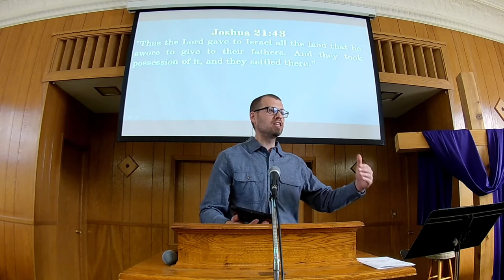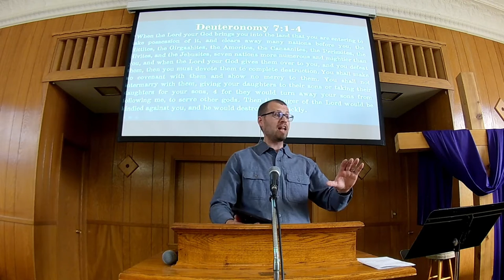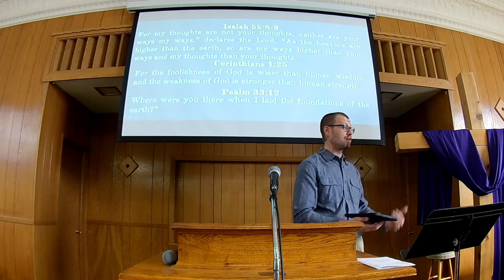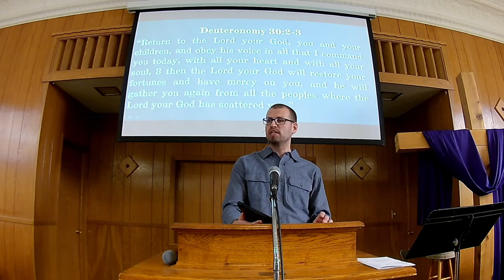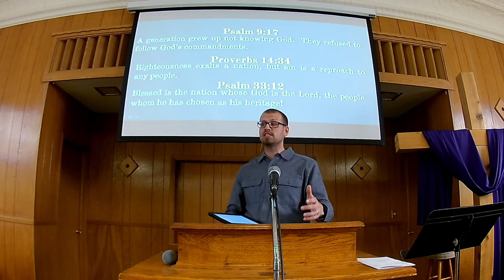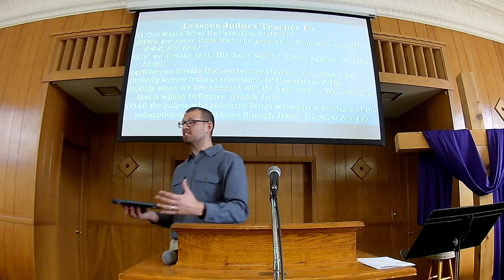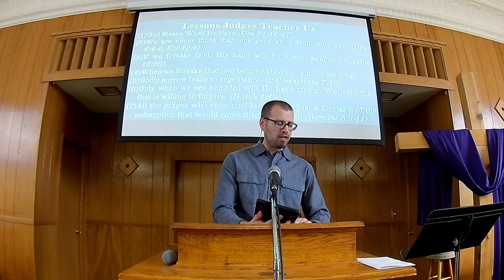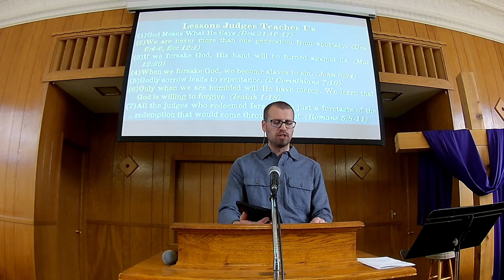Sunday Worship 3 21 21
Today’s sermon by Pastor Aaron was based on Judges 2:1-23. The Righteous Judgment of Our King: The Cycle of Sin and Deliverance.